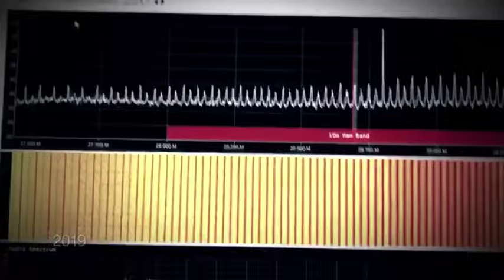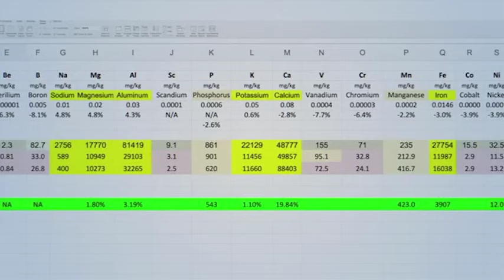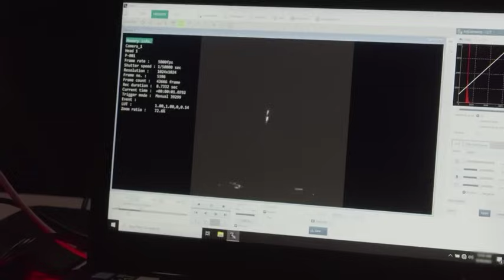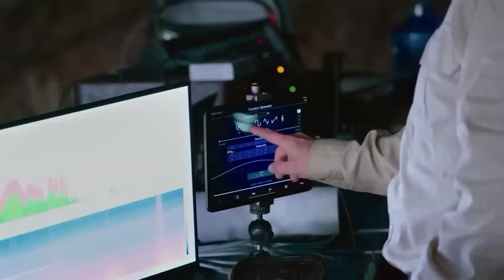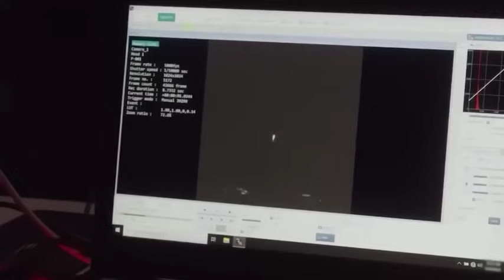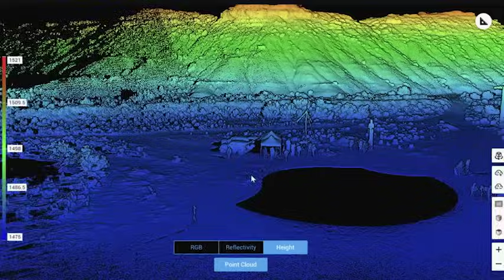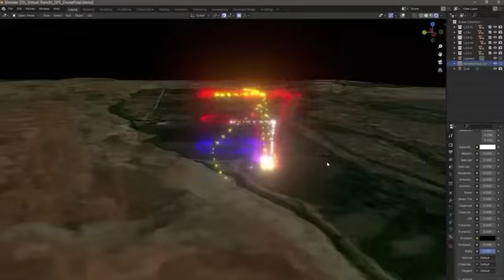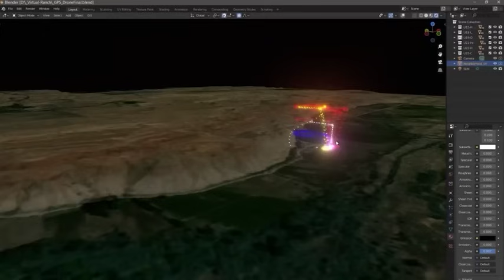TERRIFYING Skinwalker Ranch Discoveries Leaked From NEW Season 5!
Season 5 of Skinwalker Ranch leaked startling new discoveries that could change everything. The team is gearing up to flood the ranch with advanced instruments, including a 1.6 GHz signal, something never tried before. There's a sense of urgency as they prepare to deploy this high-tech equipment to uncover the strange happenings on their land, and the big question that is on everyone's mind is: Could an unseen force be behind these strange events? Join us as the Skinwalker Ranch crew searches for answers that could rewrite what we know about reality.